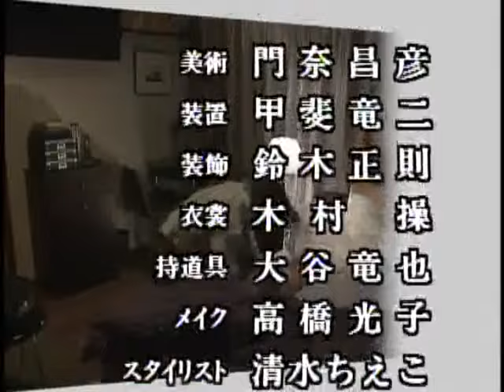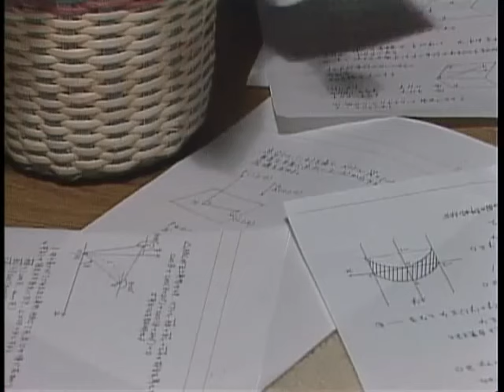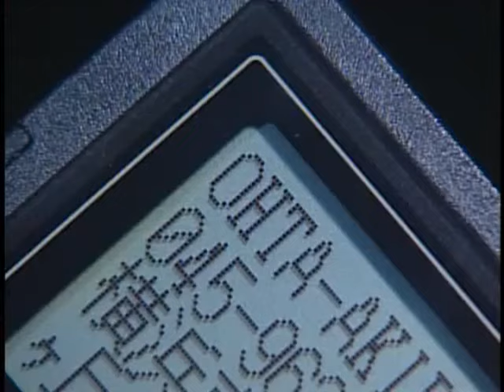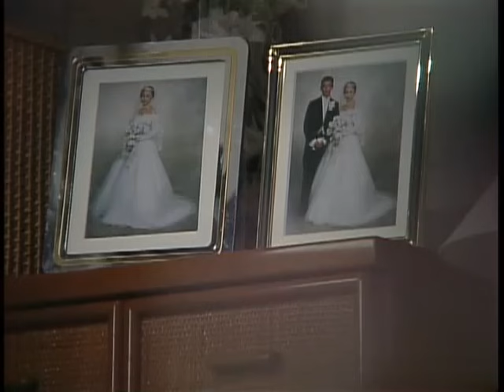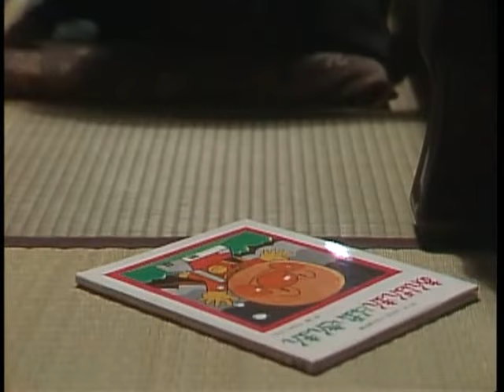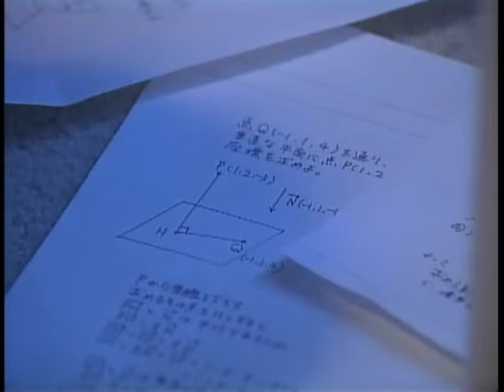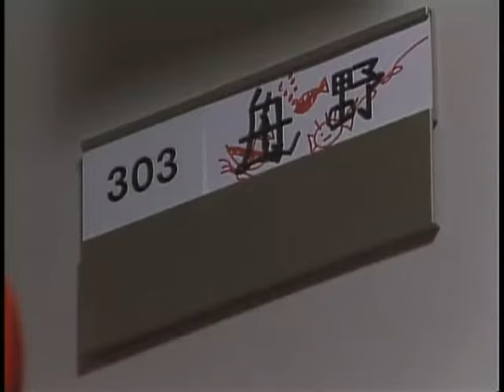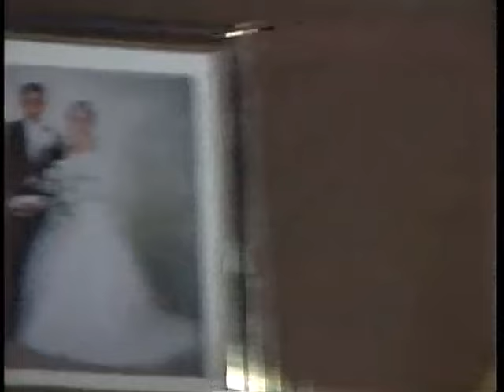【1993日劇】同窗會 全十話 EP05